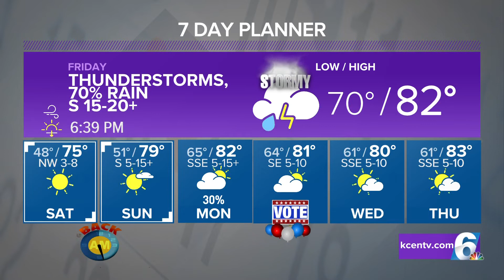Enhanced Risk For Severe Storms Tomorrow Leads To Beautiful Weekend | Central Texas Forecast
Increasing severe weather threat throughout the day tomorrow has already affected some of our Friday Night Lights games.